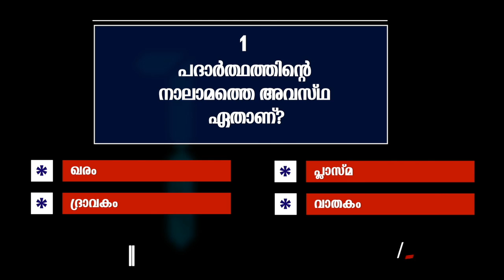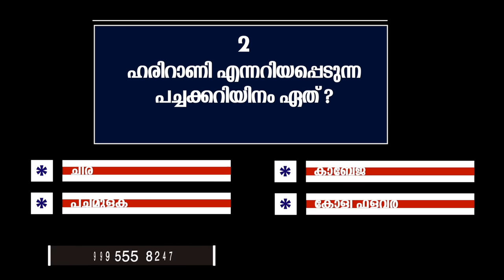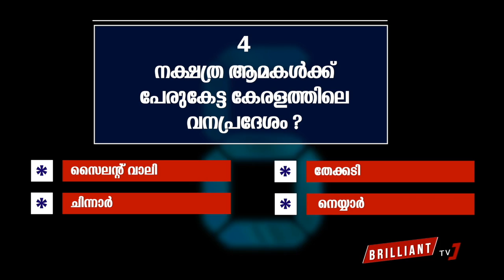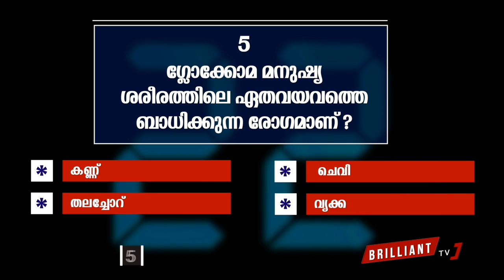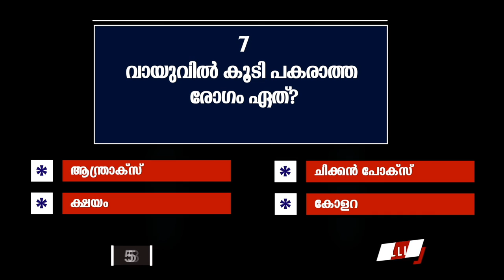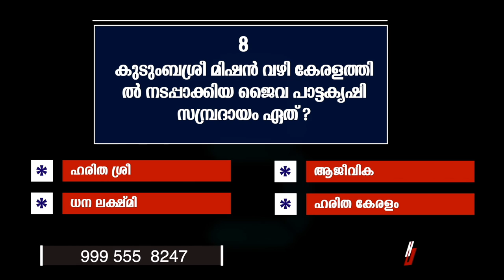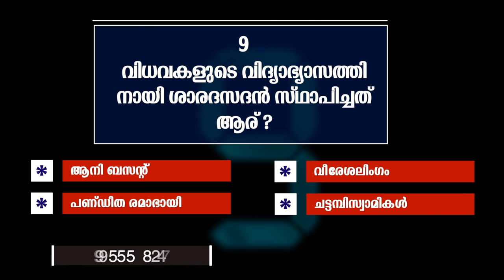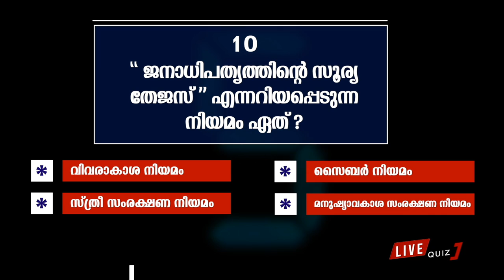LDC LIVE QUIZ PREVIOUS QUESTIONS